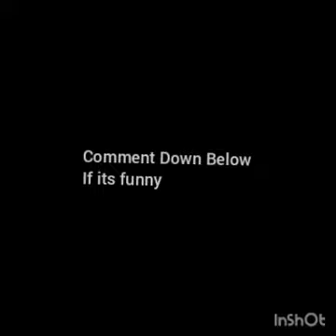CuteUtit Is SUPER CRAZY!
Remember, Dont get mad, If i put the video on u, This Is Just A Funny Moment